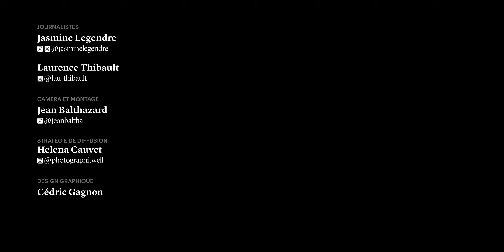Nager aux côtés de son idole | Identité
«Habituellement, les duos de natation artistique nagent depuis des décennies ensemble.» Ce n’est pas le cas de Jacqueline Simoneau et d’Audrey Lamothe, qui n’ont eu que quelques mois pour former un duo dans cette discipline. Leur travail acharné durant ces derniers mois leur permettra de performer ensemble à Paris. Nous sommes allés les voir pendant un de leurs entraînements.